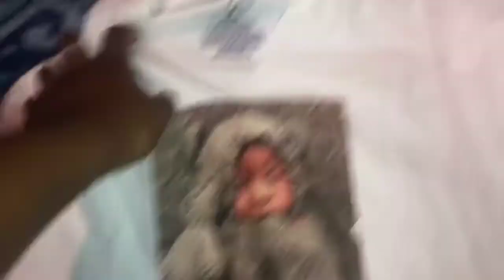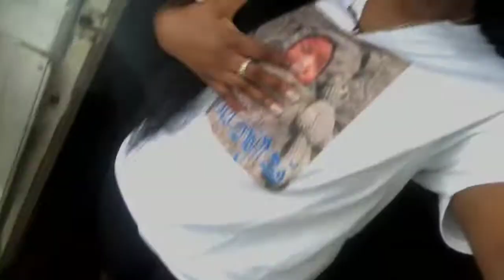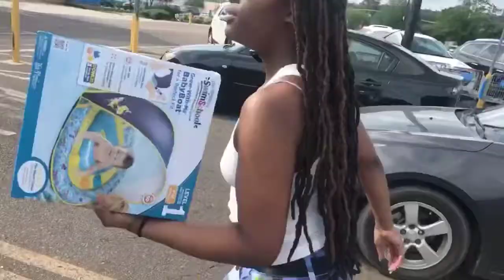mini FIRST MOTHERS DAY VLOG *fail* |Teen Mom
unfortunately i suck at vlogging! HAULS? Q&As? STORYTIMES? etc.

Baby Registry🧸👣